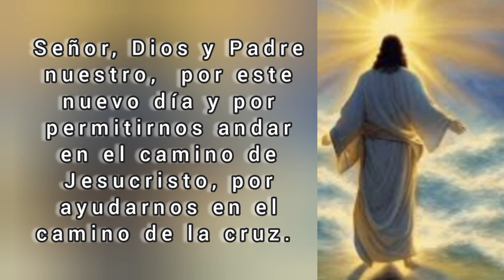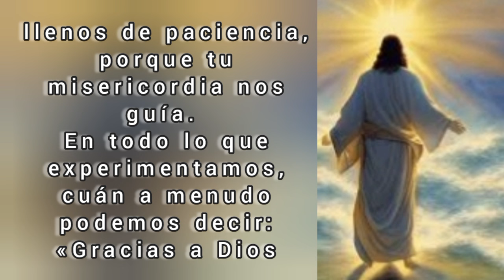Oración de la Mañana en Cuaresma. Miércoles 6 de marzo